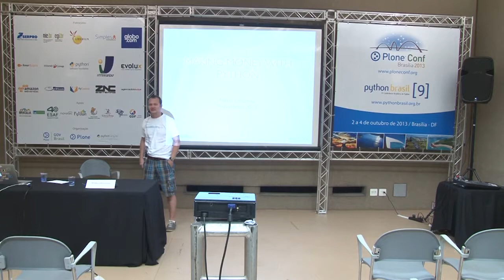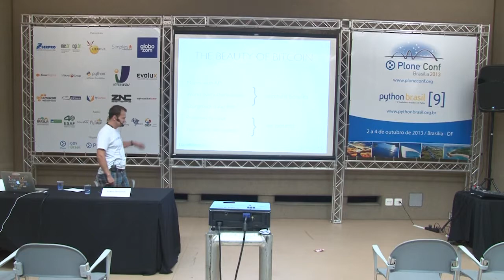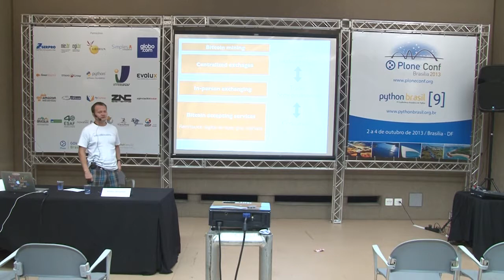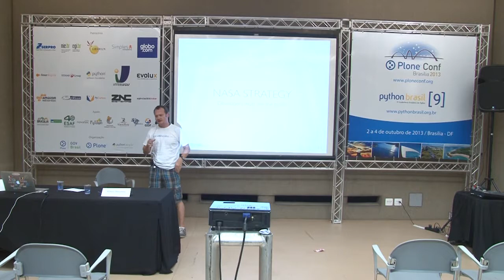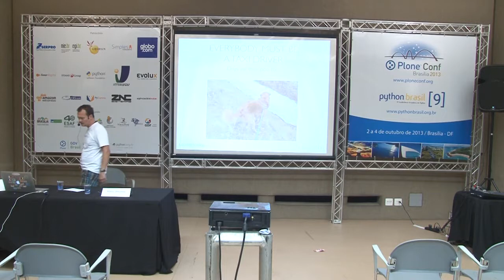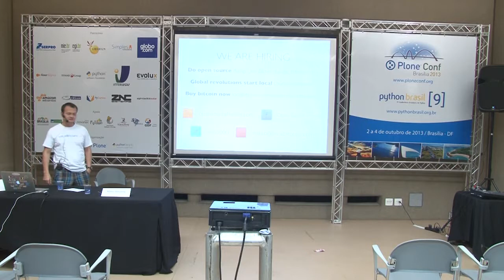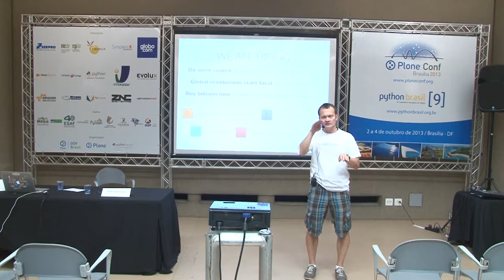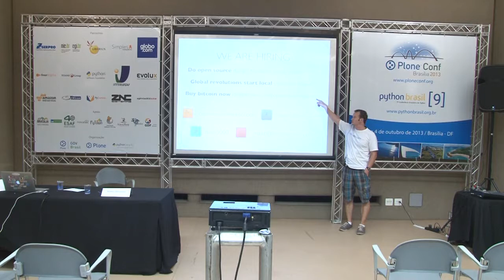2013: Making money with Python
Talk by Mikko Ohtamaa at Plone Conference 2013 and PythonBrasil[9] - Brasília / Brasil